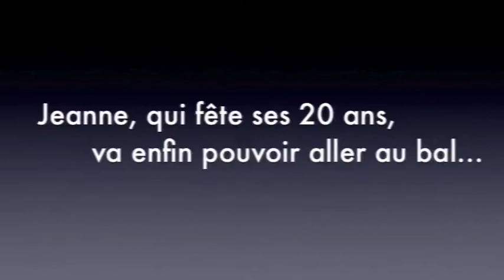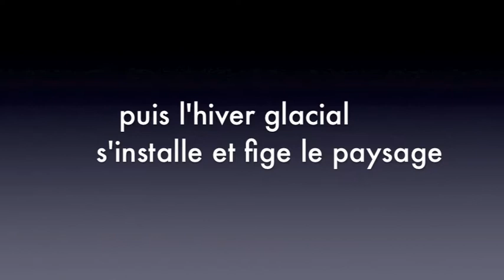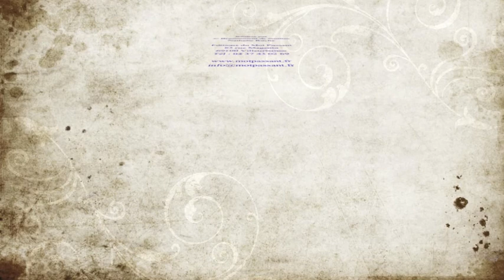La Messagère du Printemps - Nathalie Roche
Sur les hauteurs de Saint-Anthème, à Sichard, Jeanne Chanteloube vient de fêter ses 20 ans en ce mois de juillet 1914. Malgré la rudesse de la vie et la pauvreté de l'époque, sa famille va lui réserver une belle journée, simple mais riche d'affections et d'attentions. Et puis avoir 20 ans va enfin lui donner le droit d'assister au bal de la Fête des Grands Prés.